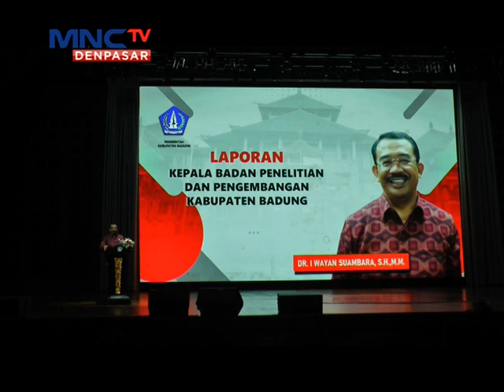Sekda Adi Arnawa Buka Forum Kelitbangan Kabupaten Badung, LIB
Badung - Lintas iNews Bali, 13 Maret 2023, Sekda Adi Arnawa Buka Forum Kelitbangan Kabupaten Badung